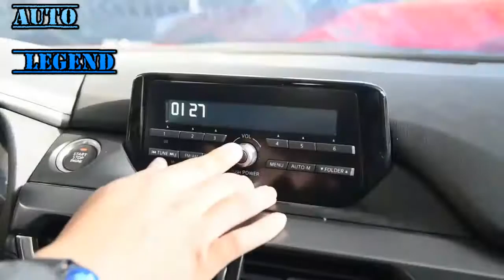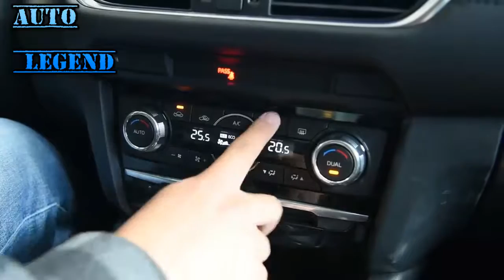Mazda 6 Atenza 2017 2 0L Walkaround Review YouTube